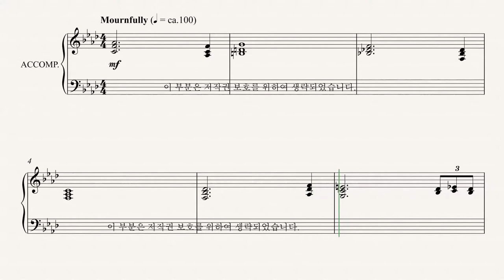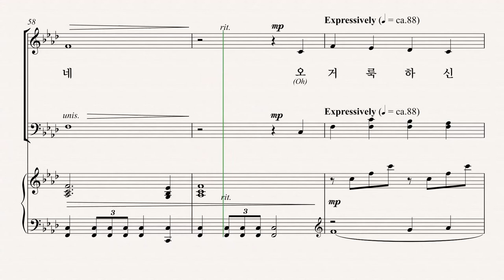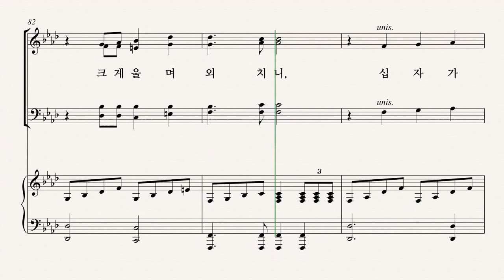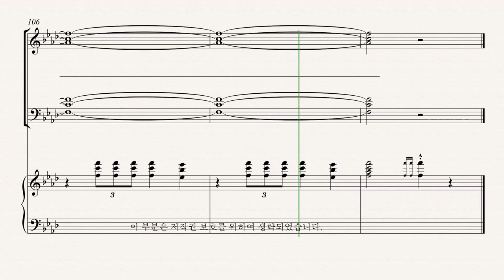[부활절 칸타타] '놀라운 그 사랑' 05. 하나님의 어린양을 보라(Lloyd Larson& Joel Raney) - Tenor